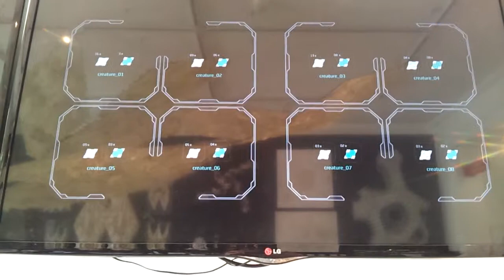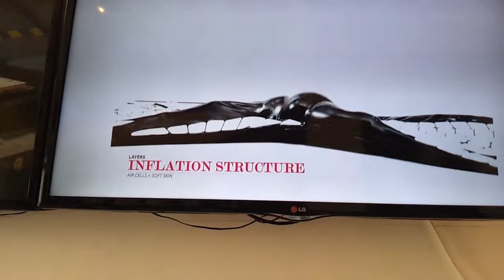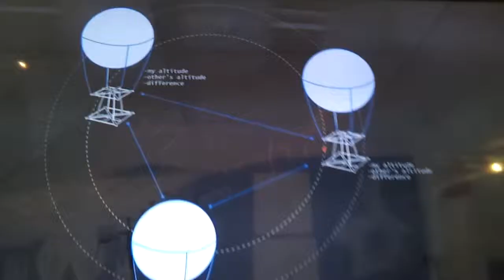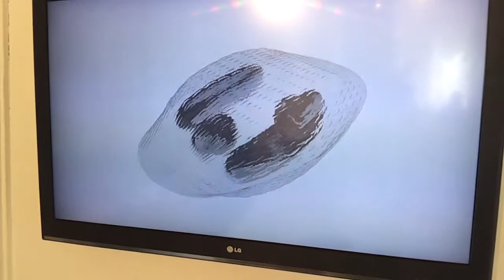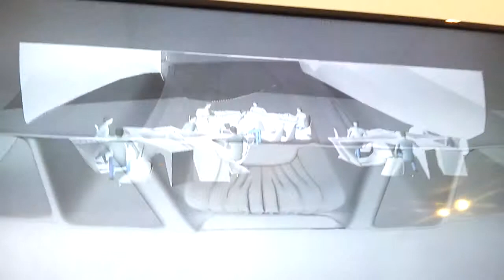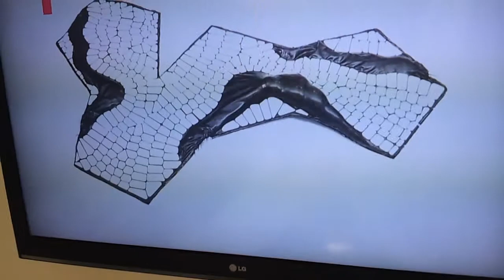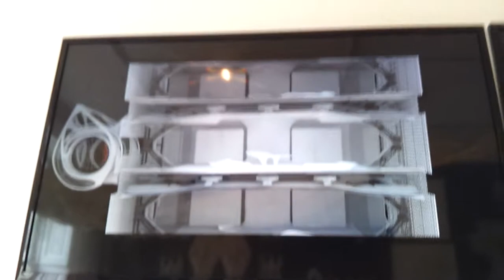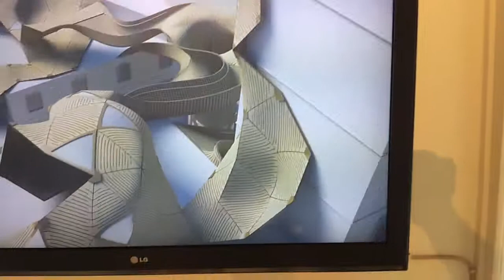DRL unit parametric design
AA summer exhibition 2014